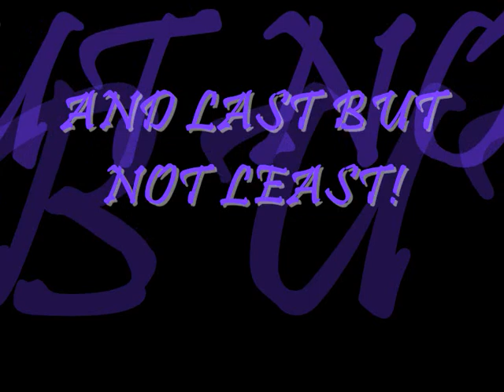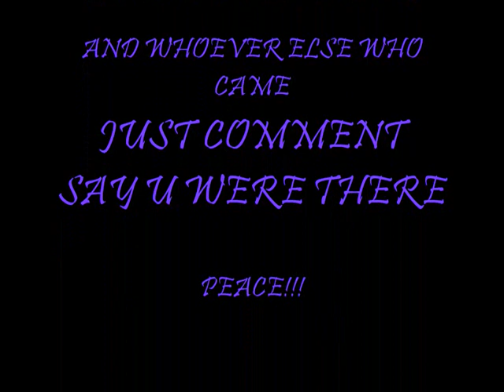Godwars Drops Hilt (s) over 70m + loot! armadyl and zammy!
Bandos godwars dungeon bandos tasset tassests, boots, god shards godshards god sword shard loot share coin share clan 70+ looy armadyl plateskirt skirt,
Armadyl kree'ra General Bandos Crashing ftw zammy zamorak hilt x2 armadyl hilt! coin share! zamorak spear zammy steam battlestaff
shard 1 2 and 3 more than 8 shards i think. gws godwars minigame runescape tanking tanker video pyro00567 2 man 3 man 4 man and more man team
ownage in rs runescape lag lagging is noob! and these are some people that participated in these trips! hilt drop

pyro00567
moon nite2
jake0674
archer100204
snipey60
t t i m e1
hernandez333
andrew42x
fudgyguitar1
blaze0135
f i r e ftw5
xr3d3mpt1onx
lemmonice456
majinalchemy
zoolig
bread ko
lala110593
cole0014
xanax barsss
hustler130
nat 1345
zeller9